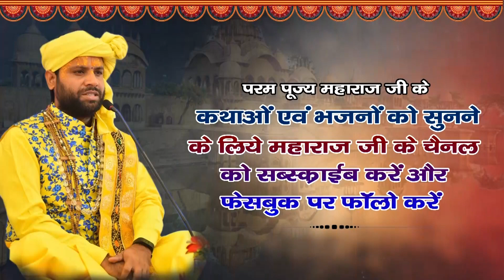नसीब वाले ही सुन पाते हैं : रक्षाबंधन की पावन कथा | सत्यान्शु जी महाराज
|| जय सीताराम  ||
परम पूज्य सत्यान्शु  जी महाराज  के यूट्यूब चैनल में
▬▬▬▬ஜ۩۞۩ஜ▬▬▬▬ *
परम पूज्य सत्यान्शु  जी महाराज के श्री राम कथा, श्री  शिव महापुराण कथा एवं श्रीमद्भागवत कथा को LIVE सुनने के लिए आप हमारे इस YOU TUBE CHANNEL को SUBSCRIBE कर के BELL ICON को जरूर दबा लें।
 ▬▬▬▬ஜ۩۞۩ஜ▬▬▬▬
 ▬▬▬▬ஜ۩۞۩ஜ▬▬▬▬
production team -- P NEWS
▬▬▬▬ஜ۩۞۩ஜ▬▬▬▬
 Digital Team By :- P NEWS DIGITAL- 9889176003

  Bhagwat Katha","Bhagwat Message","Krishna Bhakti", "bhaktmaal katha","bhagwat katha","Bhakti ras","Srimad Bhagwat Katha","Bhagwat Pravachan","-Bhagwat pravachan",
Ashutoshprasang","inspirational prasang","inpirational quotes","bhagwan ki bhakti","satsang pravachan satsangpravachan","guru pravachan satsang","satsang pravachan hindi video",